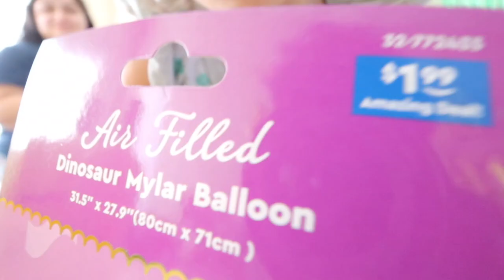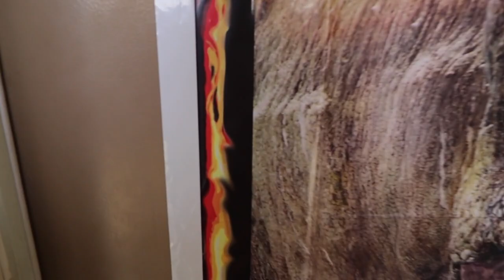GREYSON'S PARK | LifeWithTheGarciaFamily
Hey guys!! ❤

We had such a great time celebrating Greyson's first birthday with all of you. Hope you enjoyed watching.

Please leave any video suggestions in the comment section.